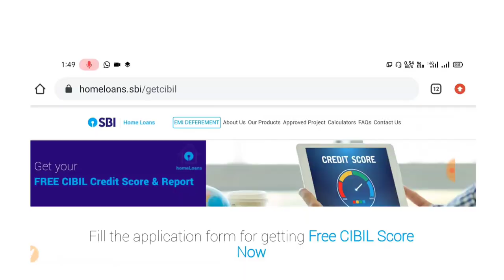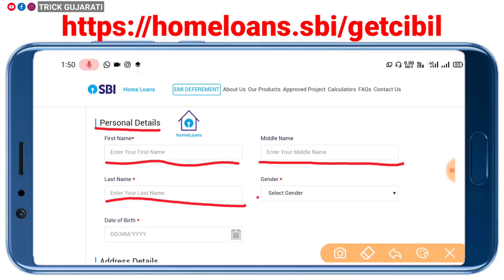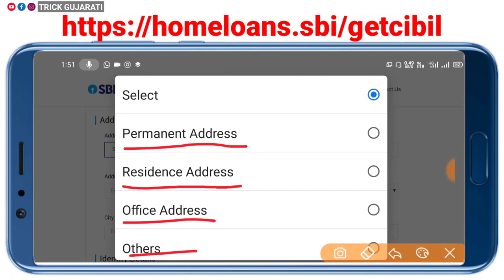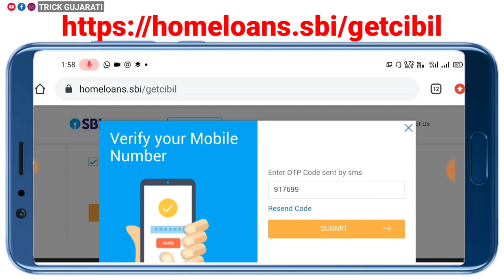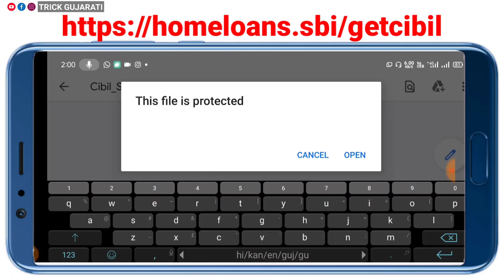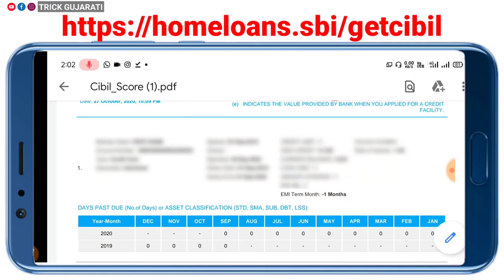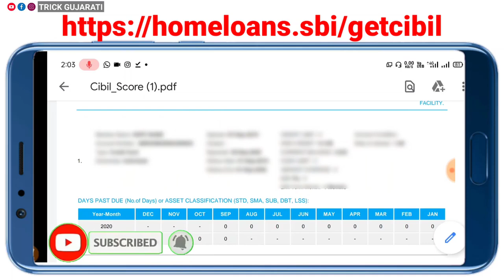CIBIL સ્કોર ઓનલાઇન જુઓ એકદમ ફ્રી || How to Get CIBIL Score Online in Mobile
મિત્રો આ વિડયોમાં CIBIL સ્કોર ઓનલાઇન મોબાઇલ ૫ર જ કઇ રીતે ચેક કરી શકાય તેની માહિતી આપવામાં આવી છે.